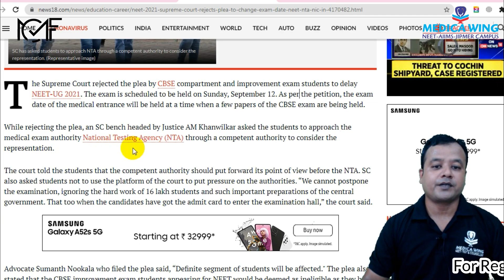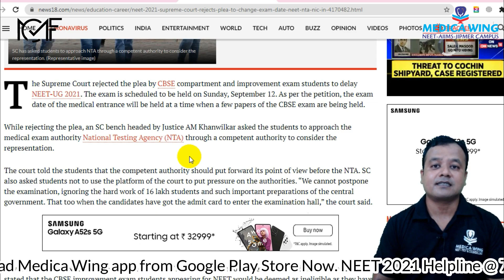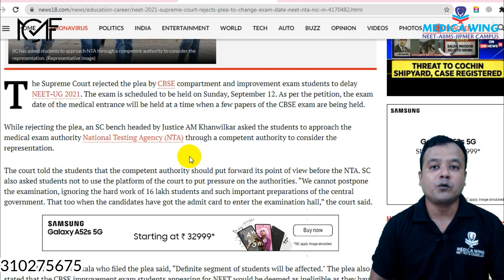'NEET 2021 Will Not Be Postponed': Supreme Court Rejects Plea | NEET 2021 entrance exam postponement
Join our academic youtube channel for free rapid revision for Neet 2021

Topics covered in the video:
NEET 2021 entrance exam postponement: SC takes BIG decision.
'NEET Will Not Be Postponed': Supreme Court Rejects Plea
Supreme Court Refuses To Postpone Medical Entrance Test
NTA NEET 2021 entrance exam: BIG update every student
neet 2021 exam date postponed latest news today
will neet ug 2021 be postponed? - quora
Does NEET 2021 have chance to postpone?
neet exam date 2021 postponed
neet ug 2021 postponed twitter
neet pg 2021 postponed to may
neet pg 2021 postponed date